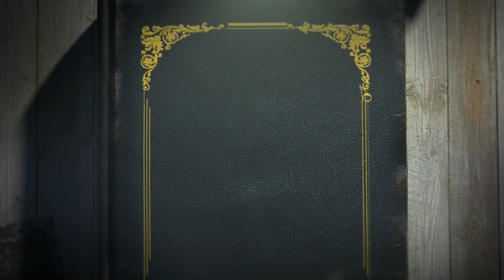KATHA WITH KALAKAAR II EPISODE-1 II PART-1 II RUDRAKSHYA FOUNDATION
Rudrakshya Foundation

"Katha With Kalakaar"
Episode-1
Part-1
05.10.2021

Rudrakshya Foundation is cordially inviting you to attend the 1st Premiere of "Katha with Kalakaar".

Breaking the prolonged pause, KATHA with KALAKAAR announces its very first episode by Guru Smt. Meera Das; a name that doesn't need any elaborated exaggeration in the realm of Odissi, in contemporary times. A perfection personified Smt Das will unveil the future of Odissi with the blaze of her knowledge and experience.

TOPIC-NEW THOUGHTS IN CHOREOGRAPHY KEEPING THE TRADITION INTACT.

Guest Speaker - Guru Smt. Meera das
Guest Performer - Sasmita Panda
Emcee-Jagyandatta Pradhan
Videography and Editing-Jagyandatta Pradhan and Samir Kumar Panigrahi
Graphics for Social Media-Sanjeev Kumar Jena
Team Coordinator-Rohita Pradhan
Background Support-Team Rudrakshya